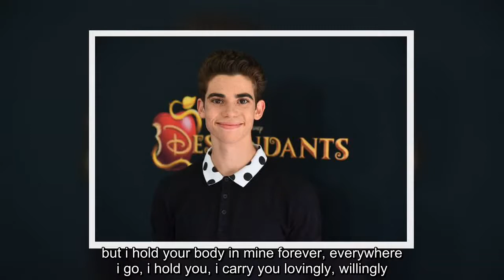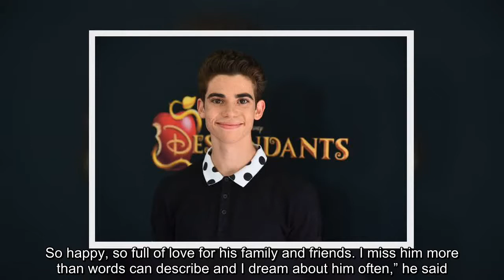✅ Cameron Boyce is being remembered on what would have been an important milestone in his young lif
✅  Cameron Boyce is being remembered on what would have been an important milestone in his young life. On May 28, the actor's loved ones celebrated his 22nd birthday. RELATED: Dove Cameron And Thomas Doherty Split After Almost 4 Years Of Dating Dove Cameron was among those who paid tribute to the late star on social…